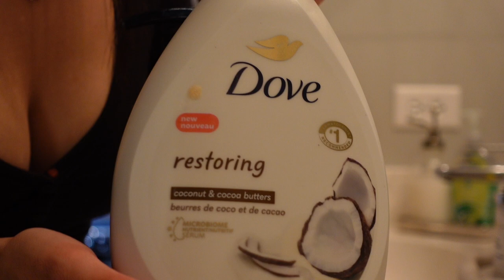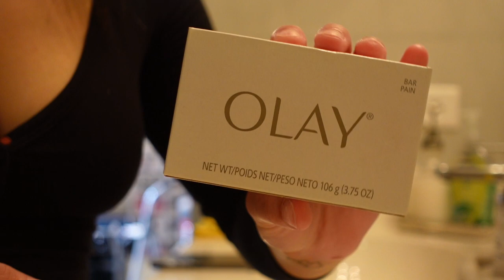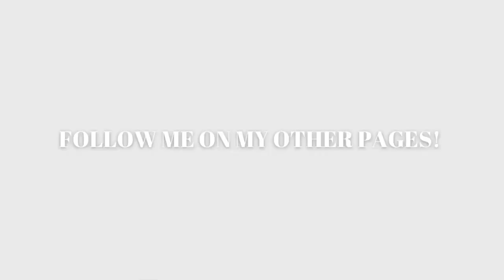VLOG EPISODE: We’re not making no excuses!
Hey y’all! Welcome back. Todays video is a clean with me vlog. I had fun filming and editing this so I hope you guys enjoy this style of content. 🫶🏽

Products mentioned in the video:

Kitsch Claw Clips

Bathroom Soap Dispensers: PAINISTIC ORRDA 27oz Pump Bottle of The Bathroom, Refillable Pump Bottles for Liquid Body Soap Shampoo Conditioner Soap Dispenser(Black-Silver), 2.75" x 2.75" x 9.5 (H) INCHES

Camera I use to film: Sony ZV1